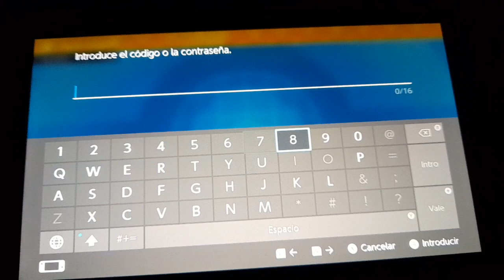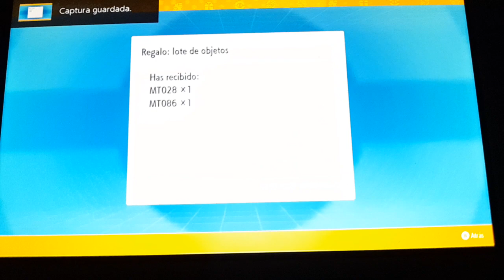Evento de MT Terratemblor y Avalancha mediante código PLAYD0UBLE | Pokémon Escarlata🍊/Púrpura 🍇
Desde hoy, 8 al 30 de junio de 2023 podremos conseguir mediante el código PLAYD0UBLE 2 Maquinas Técnicas, Terratemblor y Avalancha tanto para Pokémon Escarlata y Pokémon Púrpura.

Disfrutenlo!!!